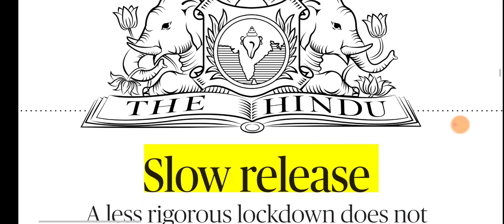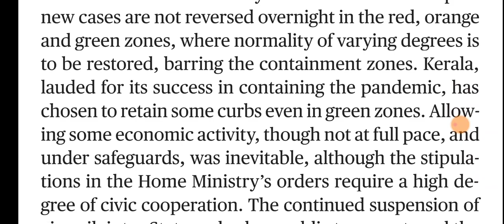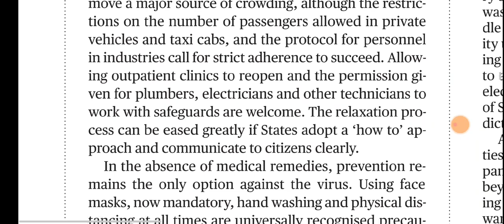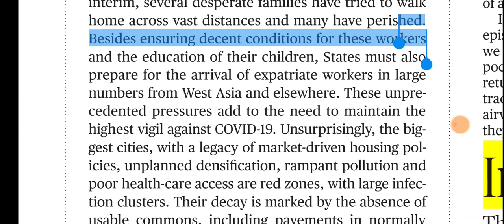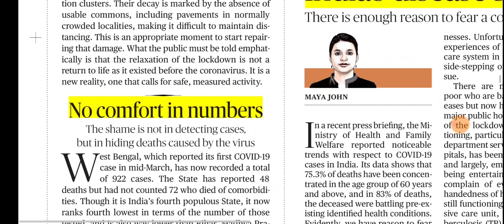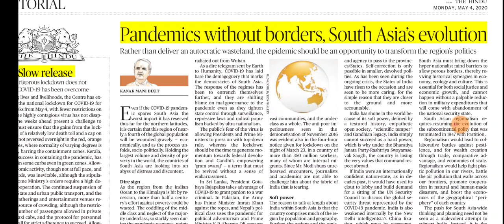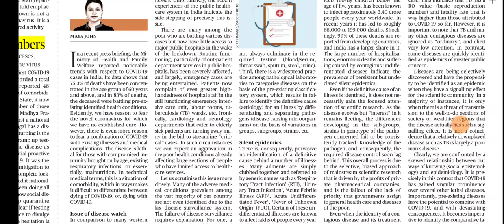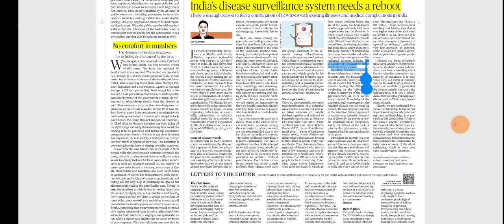4 May 2020 The Hindu Editorial Analysis | Editorials Simplified | Ayushi Joshi | Achieve IAS